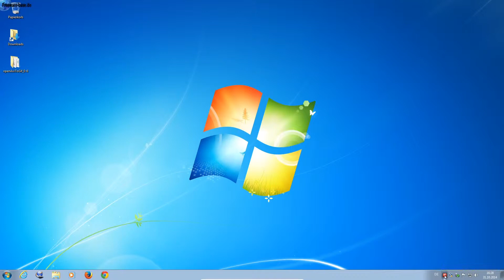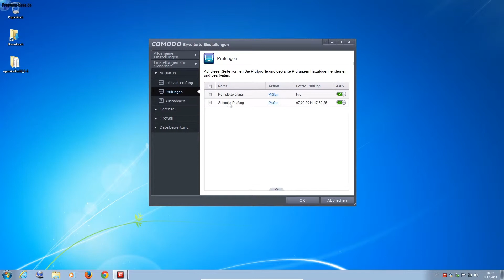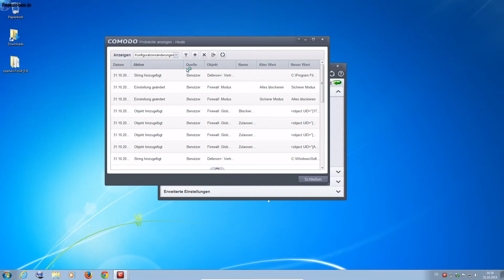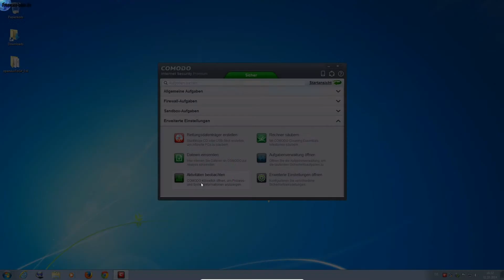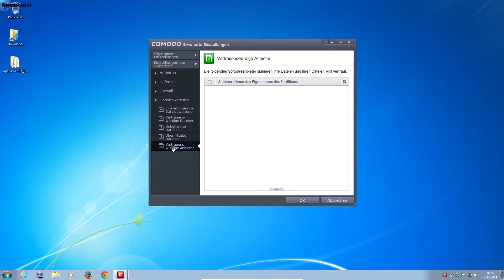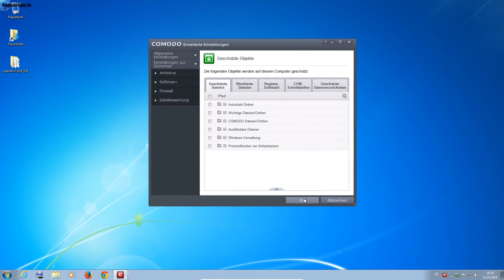Comodo Internet Security - AntiVirus detaillierter erklärt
Die Comodo Internet Security AntiVirus ist ein Teil der Security Suite von Comodo, in diesen kleinen Tutorial will ich den einen und anderen die kostenlose AntiViren Lösung näher bringen. Den mein Motto, es muss nicht immer alles Geld kosten, und hier das beste Beispiel die Sicherheits-Suite hat eigentlich alles was man braucht. Viren und Trojaner brauch keiner aus seinen Rechner fürchten wenn er die Comodo Internet Security am laufen hat.

oder halt die normale Comodo Internet Security die einen Viren Schutz und die Comodo Firewall besitzt, wie Sie auch hier beschrieben wird in dem Tutorial: